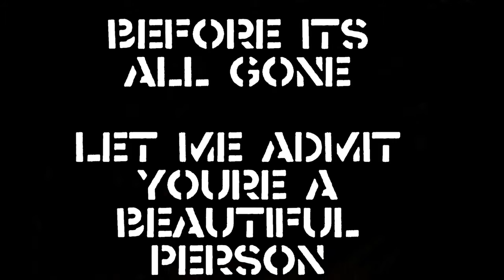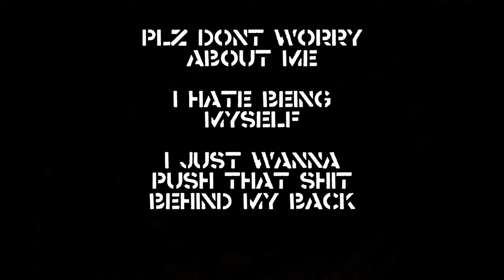QUEER HARDCORE SUMMER Festival - Promo TRAILER - 3 GIUGNO 2017 - FESTINTENDA Udine (Italy)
Professional Punkers, HC Underground Trieste, Associazione Culturale il Cantir, in collaborazione con Arcigay Friuli e FVG Pride presentano.
- 3 GIUGNO 2017 - QUEER HARDCORE SUMMER FESTIVAL - Punx vs. Homophobia - Fvg Pride 2017 - Pre-Party
presso Festintenda

Via Ferraria Fraz. Chiasiellis - Ex area demaniale 33050 Mortegliano (Udine).

- FREE CAMPING AREA, AREA DISTRO, BAR, FOOD .
Ingressi:
Entro 17:30 5 EURO
Entro 19:00 8 EURO
Entro 21:00 10 EURO

Apertura 16:30

MENAGRAMO + I LIKE ALLIES (Acoustic Set)
MINORANZA DI UNO
VIVERE MERDA
COUNCIL OF RATS
FURGONE
CGB
DEFINITE
ROUND7
CARLOS DUNGA
STRAIGHT OPPOSITION
VECCHIA SCUOLA
DISCOMOSTRO
RAW
SPIKE POLITE & SEWAGE NYC

AFTER SHOW:
DJ Set LAFORCAH (Electro Punk)

IL FESTIVAL SI SVOLGERA' ANCHE IN CASO DI MALTEMPO! AMPIA TENSOSTRUTTURA PRESENTE NELL'AREA FESTIVAL

- COME ARRIVARE -

- CON I MEZZI PUBBLICI : IN TRENO

Partnership by : Arcigay Friuli, FVG Pride
Media partner by : RADIO PUNK